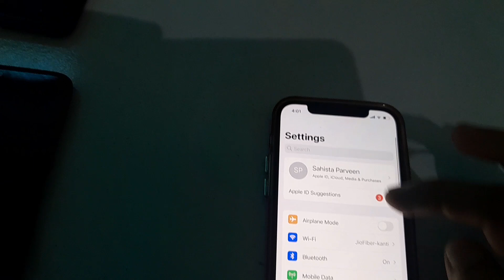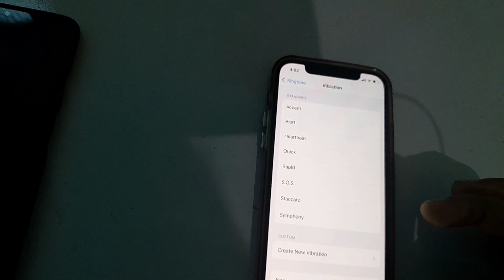How To Turn off iPhone Vibration \ iPhone ka Vibration ko kaise Band kare